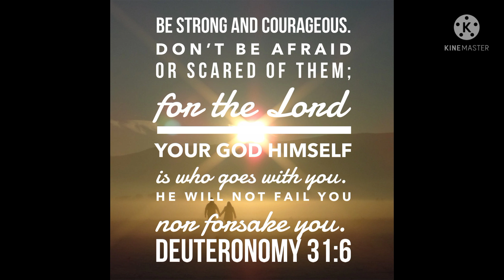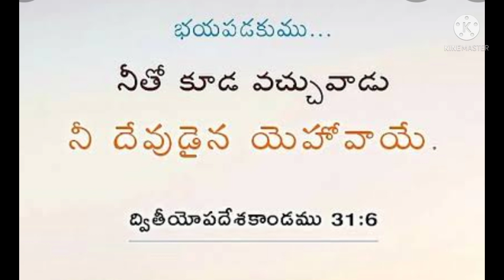ONLINE SUNDAY SCHOOL (48)!!TELUGU STORIES!!JESUS STORIE!!తెలుగు కథలు!!TELUGU NEETHI KATHALU!!KIDS!!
kids stories in telugu
telugu sunday school stories
kids stories in telugu new
bible stories in telugu
telugu moral stories
sunday school stories in telugu bible
sunday school story
stories for kids in telugu
latest telugu sunday school stories
kids stories,
telugu stories for kids
kids stories new in telugu